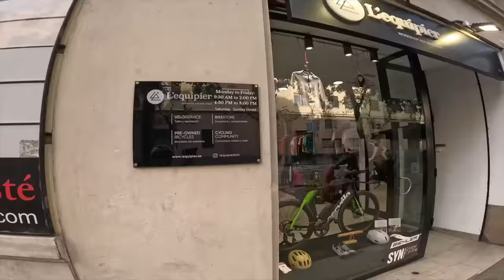Mi elección para Escocia | Juan Flecha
En este vídeo expçlico mi elección para mi siguiente Ultra en Escocia: Further Stcland